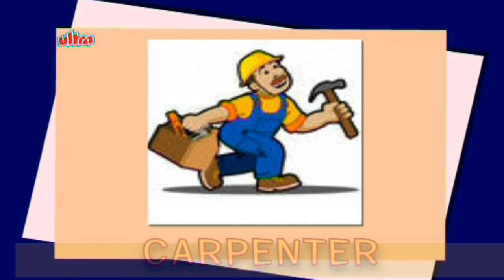Play & Learn Community Helpers - Animated Series